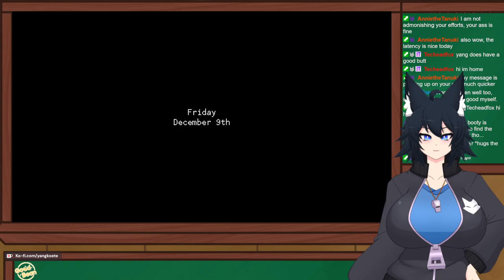The Prologue full of DOGS! - VA-11 HALL-A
Betcha didn't expect to see THIS this year! Finally felt like I could finish stuff, so I did my best to try and make it so~! This'll be the last vid - for now - for this series! Thank you all so much!